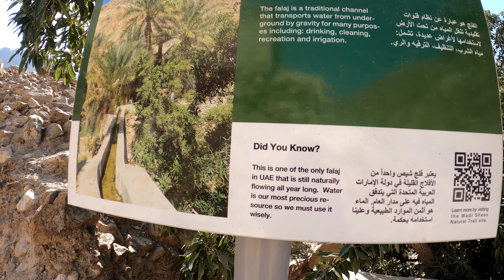Relaxing Driving + Hiking to the Hidden Village of Shees, Khorfakkan -Sharjah in 4K | Travel ASMR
A late morning adventure to the undiscovered UAE village that still lives life using traditional farming methods. Although its population is non-Emirati, its inhabitants still take advantage of the old school infrastructure of their settlement and cultivate date palms, in the heart of a wadi (Arabic for a valley that dries up during dry season).

Enjoy the unedited and relaxing sounds of cars, footsteps, and nature.

My Gear
Large Camera
Action Camera
Micro SD

Everything in the video was filmed and recorded on location.